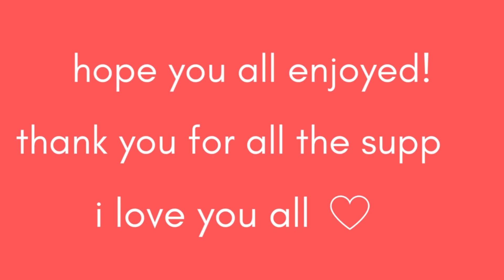VLOGMAS DAY 3 | just an average day in my life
I promise that these videos aren't getting shorter intentionally!

MUSIC
Santa Tell Me (Remix)- royaltyxdesigns